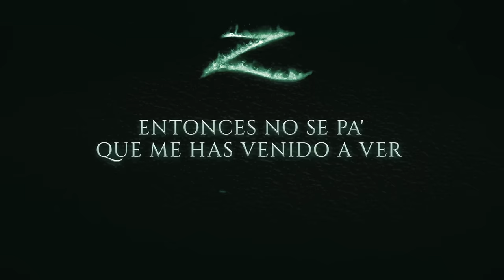Carin Leon - No Te Detengas (Zorro OST) (Lyric Video)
Lyrics👇🏼:

Dicen que no vale nada la vida
Si no hay razón para vivirla bien,
Si el miedo a perderla te persigue
Entonces no se pa' que me has venido
A ver

Vete, mira las huellas de tus pies
No te detengas ni una vez
Que vengo cerca
Vete, tengo la sombra a mi favor
Y no perdona al que se venga a
equivocar
No te atrevas a intentar

A ver